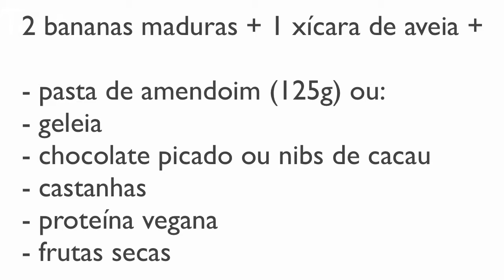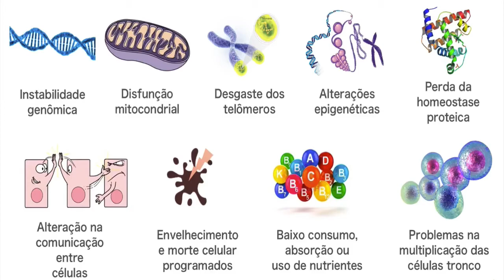Como foi minha terceira semana vegana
Dando continuidade ao relato sobre o desafio vegano deixo aqui minhas considerações.

Mais sobre o vegetarianismo:

Dra. Andreia Torres
AndreiaTorres.com.br/vegetarianos

Atenção: as dicas da Dra. Andreia Torres não substituem o cuidado individualizado com profissionais de saúde de sua confiança.